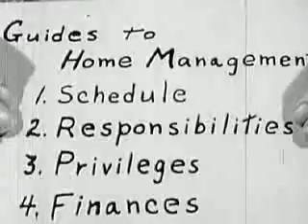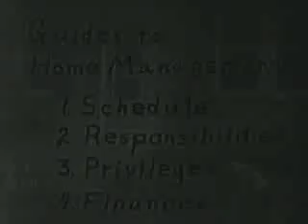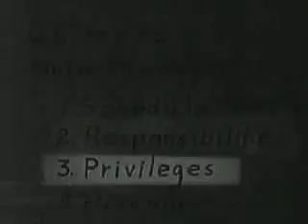Family Life (1949)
Impossible drama proving that proper management of schedules, responsibilities, privileges, and finances leads to a happier home. Another winner from Coronet Instructional Films! Get a little organized and you too will be able to afford those major medical expenses and finally get your hair under control!